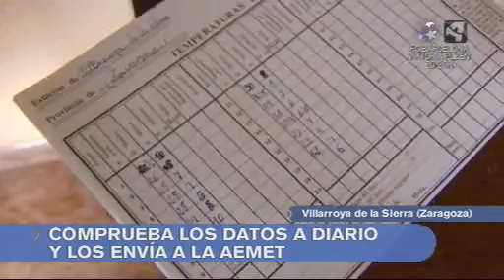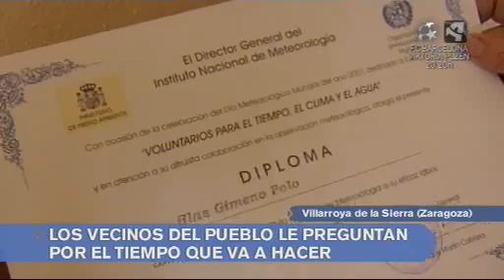Aragon en Abierto 191011 parte 1